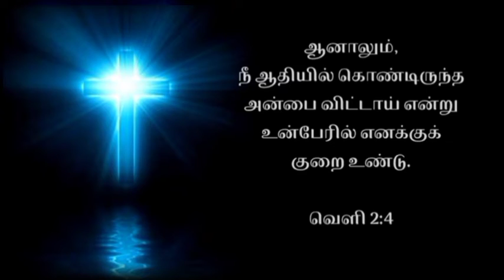Morning Devotion | ஆதியில் கொண்டிருந்த அன்பு | 13-08-2022